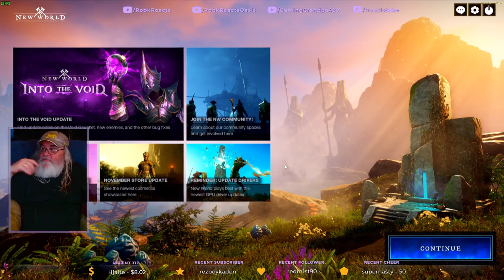Starting New World MMO Time Baby - !youtube - Usually Stoned with some - Chillin Chattin and Hittin